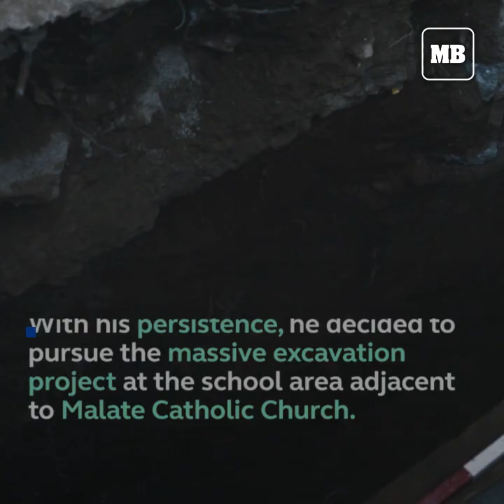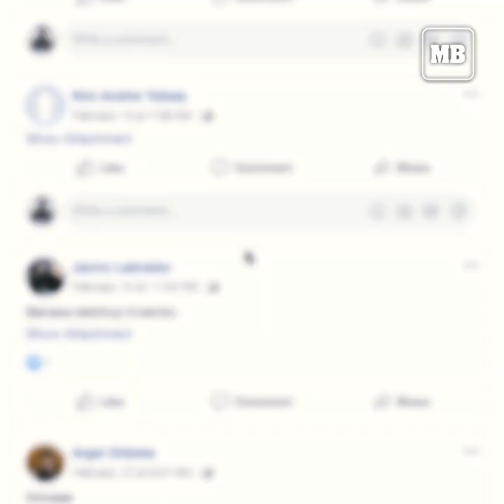Commemoration of the 75th Remedios Hospital Bombing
The descendants of the refugees and civilian volunteers gathered to commemorate the February 1945 Remedios Hospital bombing.